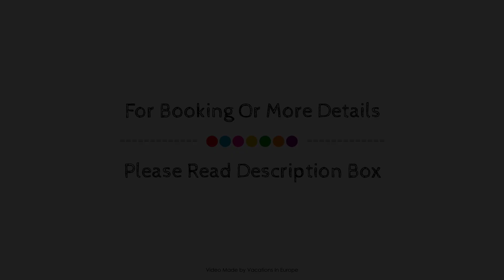Central Hersonissos Hotel, Crete Island, Greece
Searching For
1. Central Hersonissos Hotel - Crete Island
2. Central Hersonissos Hotel - Crete Island Virtual Tour
3. Central Hersonissos Hotel - Crete Island Rooms
4. Central Hersonissos Hotel - Crete Island Amenities
5. Central Hersonissos Hotel - Crete Island Videos
6. Central Hersonissos Hotel - Crete Island Offers
7. Central Hersonissos Hotel - Crete Island Deals
Audio Credit:
Track Title: Subway Dreams
Artist: Dan Henig